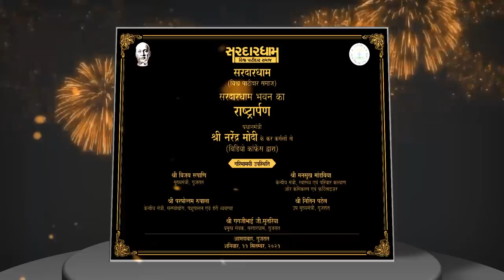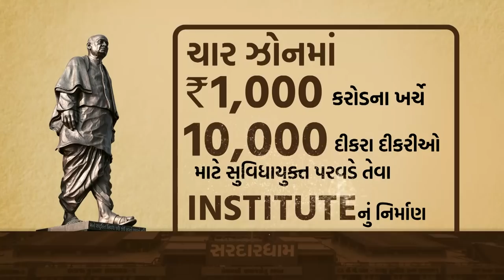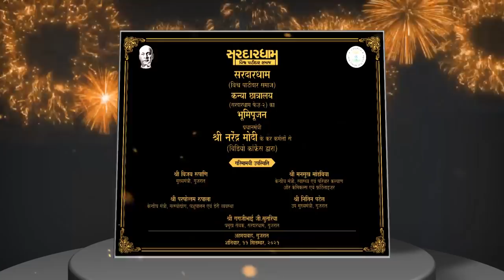Know all about Sardardham Bhavan inaugurated by PM Modi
Prime Minister Narendra Modi performed the Lokarpan of Sardardham Bhavan and Bhoomi Pujan of Sardardham Phase – II Kanya Chhatralaya. Sardardham has been working towards educational & social transformation, upliftment of weaker sections of society and providing employment opportunities to the youth. Set up in Ahmedabad, the Sardardham Bhavan includes state-of-the-art facilities for students, with modern amenities. The Kanya Chhatralaya will be a hostel facility for 2000 girls irrespective of economic criteria.